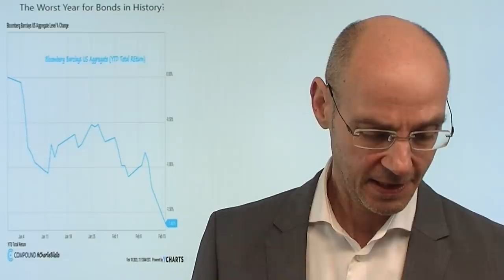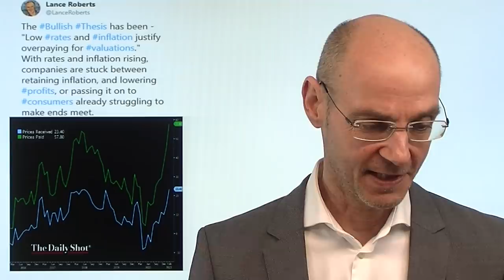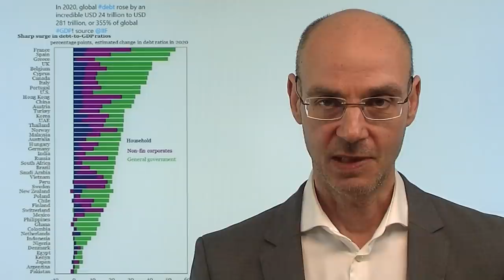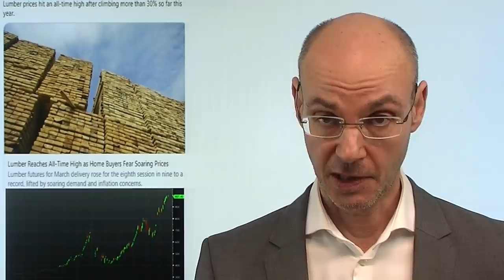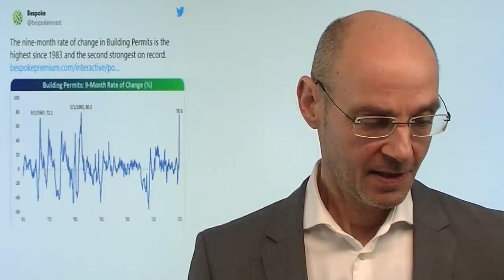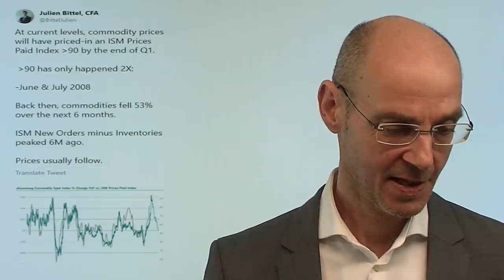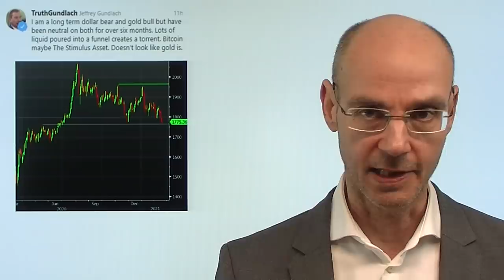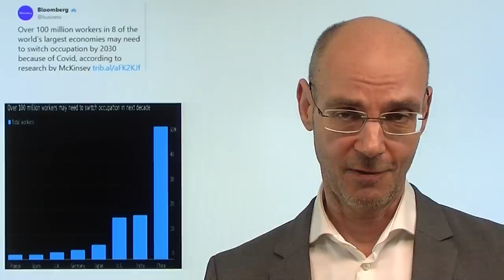Das ist jetzt der wichtigste Faktor! Marktgeflüster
An der Börse dreht sich in den Medien meist fast alles um die Aktienmärkte - aber es sind jetzt die Anleihemärkte, die den Takt vorgeben! Denn auch die Aktienmärkte (und die Devisenmärkte) reagieren vor allem auf die Entwicklung der Renditen bei Staatsanleihen, insbesondere der 10-jährigen US-Staatsanleihe. Starke Anstiege der Renditen stärken den Dollar und verunsichern die Aktienmärkte, vor allem die Lieblinge der Coronazeit (Tech-Firmen wie Tesla). Wenn der inflationäre Druck weiter geht, könnte sich eine Spirale in Gang setzen: die Unternehmen erhöhen die Preise (oder verzichten auf Marge), daraufhin fordern Arbeitnehmer höhere Löhne, was wiederum die Kosten für die Unternehmen steigen läßt. Die Börse versucht derzeit, diese Potential einzupreisen..